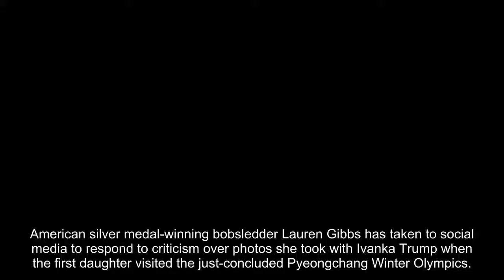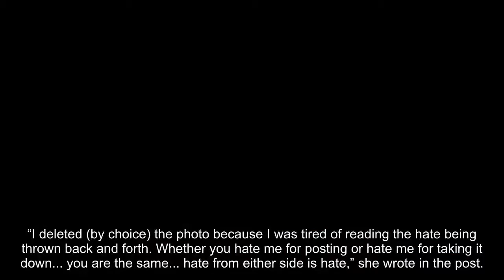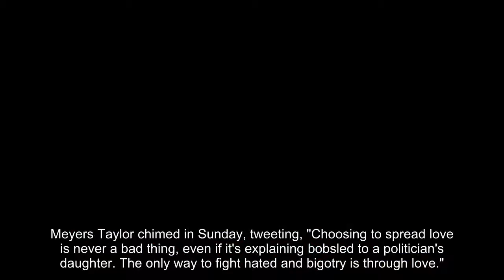Bobsledder Lauren Gibbs fires back at critics who slammed her photos with Ivanka Trump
American silver medal-winning bobsledder Lauren Gibbs has taken to social media to respond to criticism over photos she took with Ivanka Trump when the first daughter visited the just-concluded Pyeongchang Winter Olympics.
Trump and Gibbs exchanged pleasantries Sunday morning while watching the four-man bobsled competition. At one point, Gibbs let Trump try on the silver medal that the athlete won with Elana Meyers Taylor in the two-woman bobsled competition.
Stansberry Research
"I feel like this almost is like trying on someone's wedding band," Trump said. "Am I allowed?"
U.S Olympic silver medalist Lauren Gibbs allowed Ivanka Trump to wear her medal for a photo.
  (AP)
Gibbs posted a photo of her and Trump on Twitter with the caption, "It’s important to remember that we don’t have to agree on everything to get along, be civil to each other and enjoy each others company."
Social media backlash was swift and Gibbs ultimately deleted the post, saying on Tuesday that she was "tired of reading the hate."
“I deleted (by choice) the photo because I was tired of reading the hate being thrown back and forth. Whether you hate me for posting or hate me for taking it down... you are the same... hate from either side is hate,” she wrote in the post.
Earlier, Gibbs had fired back at some of her more strident critics.
"History will treat [President Trump] as an equal to Hitler," one user wrote. "Your children and grandchildren will be so embarrassed of you for this picture."
"We have a fortune teller on our hands ..." Gibbs said in response.
Another user accused Gibbs, who is black, of being a "complicit citizen to the very people working against your chance at a better life."
"Not complicit, just hoping that there is a better way," Gibbs answered. [I]dealistic ... Maybe but I would rather go that route than the back and forth name calling."
Meyers Taylor chimed in Sunday, tweeting, "Choosing to spread love is never a bad thing, even if it's explaining bobsled to a politician's daughter. The only way to fight hated and bigotry is through love."
Click for more from Town Hall.
Fox News' Lucia Suarez and the Associated Press contributed to this report.